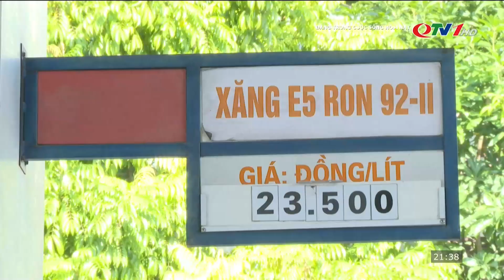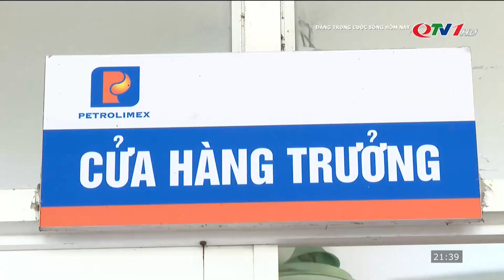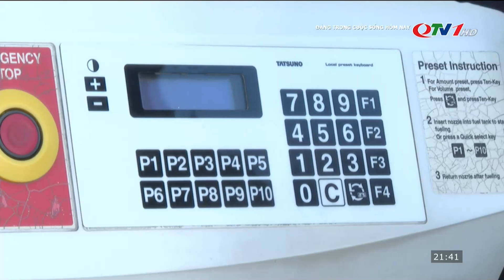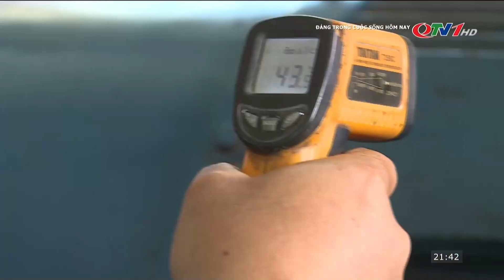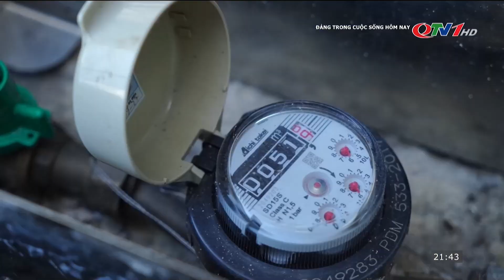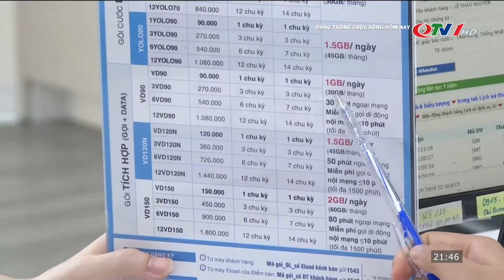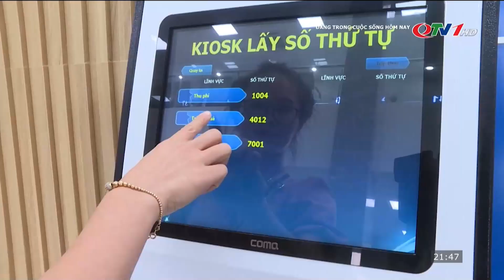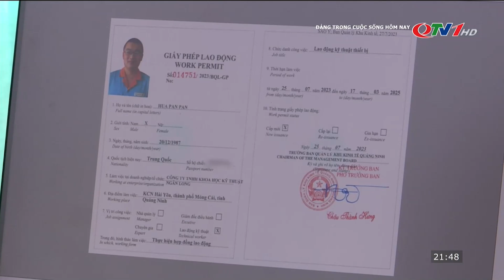Phát huy vai trò của tổ chức Đảng trong doanh nghiệp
Đảng bộ Khối các cơ quan và doanh nghiệp tỉnh hiện có 82 tổ chức cơ sở đảng trực thuộc với hơn 7.400 đảng viên. Trong đó, có 19 tổ chức đảng trong doanh nghiệp với 2.400 đảng viên. Những năm qua, các tổ chức Đảng trong doanh nghiệp đã giữ vững và phát huy vai trò hạt nhân chính trị trong lãnh đạo thực hiện các chủ trương, chính sách, pháp luật, thực hiện có hiệu quả nhiệm vụ phát triển sản xuất kinh doanh, làm tốt công tác xây dựng Đảng, xây dựng tỉnh Quảng Ninh giàu mạnh.